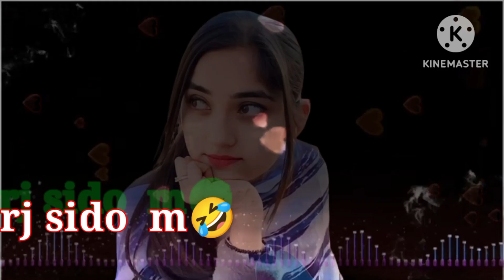rj sidra muskan jeay fm 88 majbor 😭